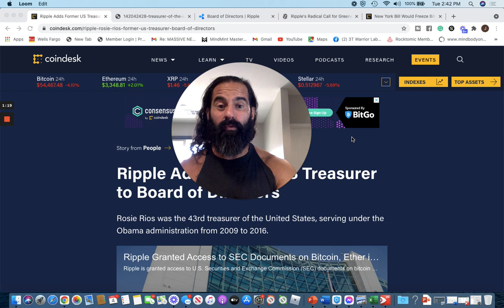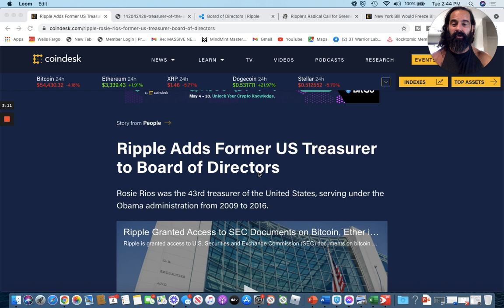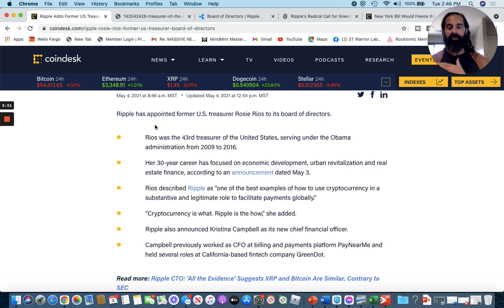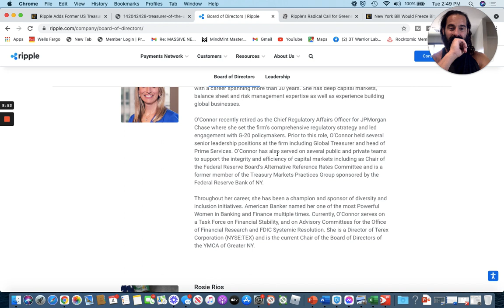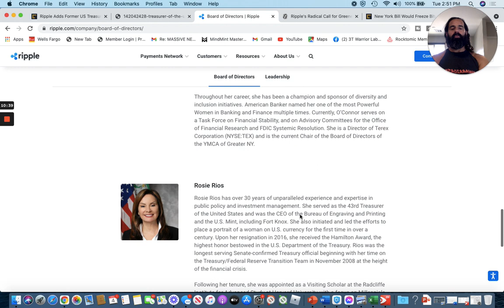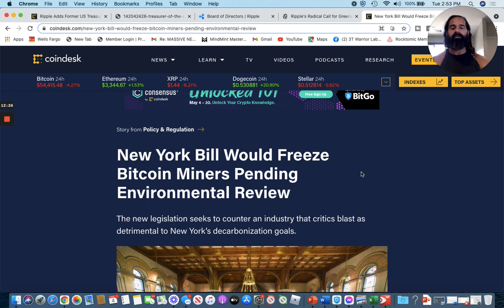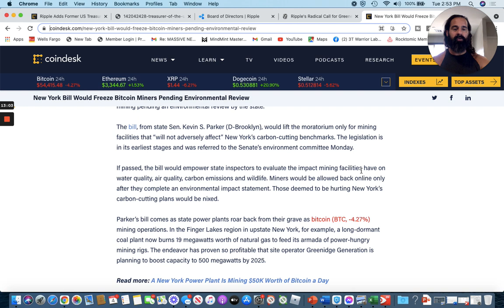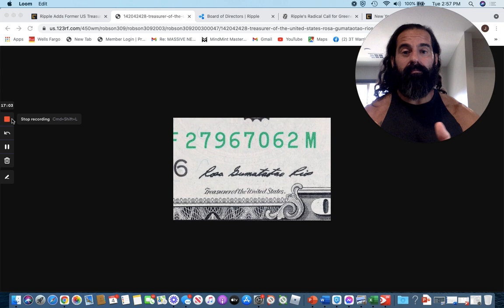XRP MASSIVE NEWS!!! MUST WATCH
Warriors Rise!